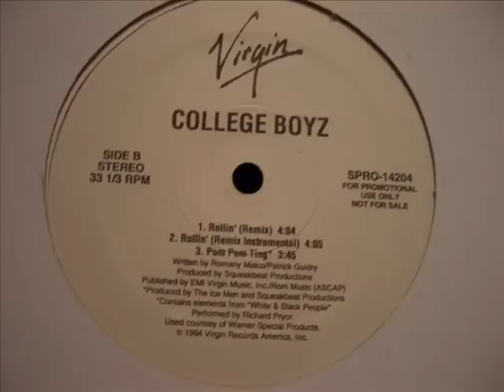College Boyz - Pom Pom Ting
College Boyz - Pom Pom Ting from the 12'' inch ''Rollin''' (1994)